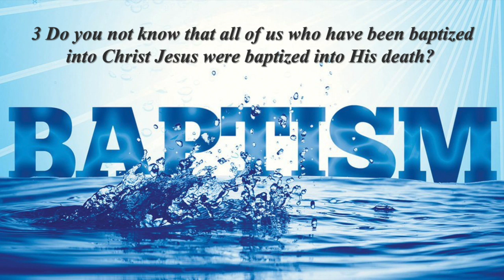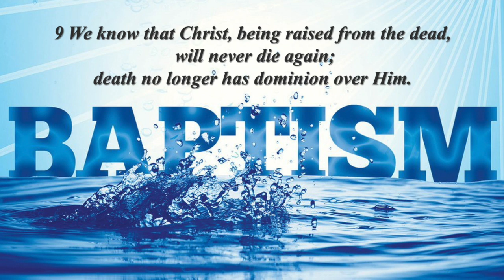Digital Worship Service: 5-17-2020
Grace United Methodist Church Digital Worship Service: 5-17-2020

Join us for this weeks message "The Life of Jesus in You - Jesus' Baptism and Your Baptism"

Intro 0:00
Welcome. 1:55
Call to Worship. 2:28
Hymn. 2:58
Moment For Prayer. 7:08
Moment With The Children 9:54
Chior Anthem 14:00
Scripture Reading. 16:44
Message 18:06
Hymn 605 34:48

Message Notes:
Why should anyone be baptized?
1. You need to be baptized because Jesus demonstrated it.
2. You need to be baptized because Jesus commanded it.
3. Baptism is your public statement that you belong to Jesus Christ.
4. Baptism is a symbol of incorporation that you belong to the family of God.
Discovery Questions:
1. When did you accept Jesus Christ as your Savior? Where were you when you made that decision? If you haven't made that decision, how can this group help you?
2. Have you been baptized since you made your personal decision to place your faith in Jesus Christ? If you have, share the story of your baptism with us.
3. What does your baptism mean to you?
4. Choose the verse in this lesson that is most meaningful for you. Why?